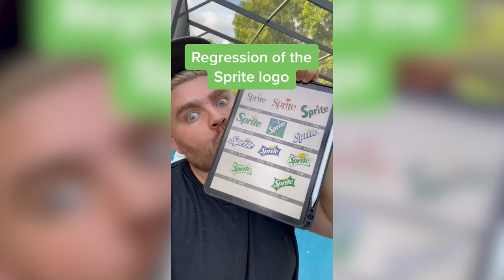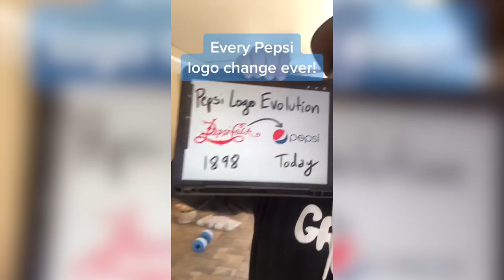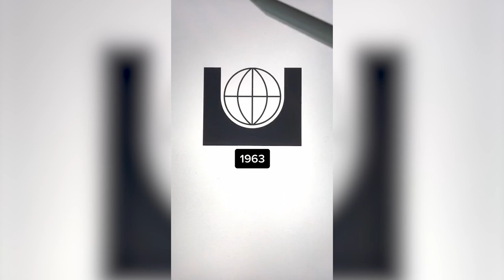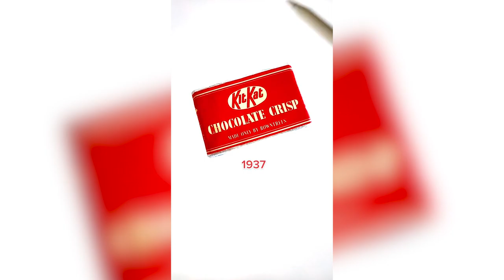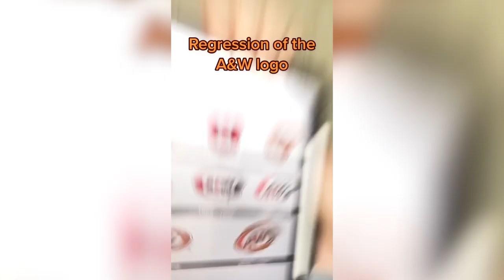Complete History of Logos | Tylietok Shorts Compilation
These are over 20 different logos, shown throughout history.

Logo Changes Through History | Tylietok Shorts Compilation